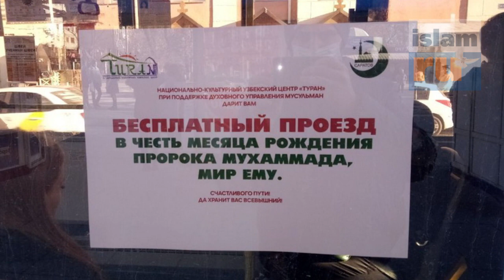Бесплатный проезд в честь месяца рождения Пророка Мухаммада ﷺ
9 ноября 2020 года региональная общественная организация «Национально-культурный узбекский центр «Туран» при поддержке Духовного управления мусульман Саратовской области провела благотворительную акцию. Она была посвящена месяцу рождения Пророка Мухаммада ﷺ. В рамках благотворительной кампании был организован бесплатный проезд в общественном транспорте.